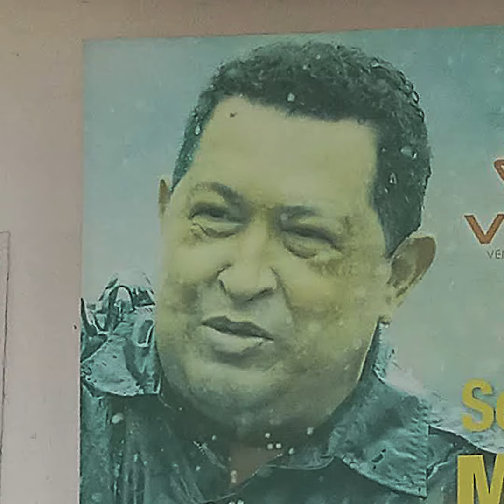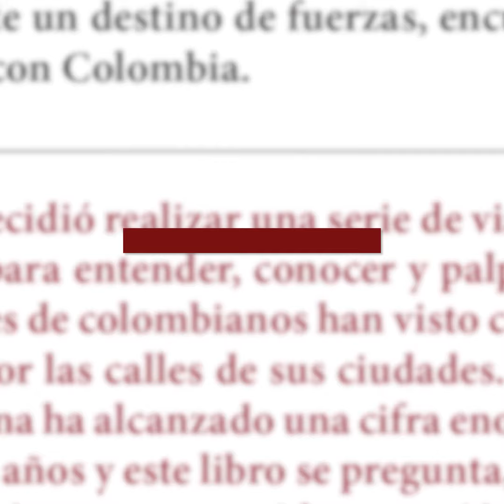Venezuela y Colombia: "Cuando éramos felices pero no lo sabíamos", el nuevo libro de Melba Escobar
Este es un libro importante y urgente. Es el testimonio de una escritora que quiso sobreponerse a seguir observando a su vecino desde una distancia cómoda y decidió implicarse. Es una mirada curiosa sobre ese país que comparte un destino de fuerzas, encuentros y desencuentros con Colombia.

No es un tratado ideológico, ni una tesis política sobre las consecuencias de la Quinta República, instaurada por HugoChávez, al ganar las elecciones de 1998, tras un golpe fallido en 1992. Es más bien un diálogo honesto con un puñado de personajes que su autora fue encontrando en cada uno de los viajes que hizo a Venezuela, entrando por diversos puntos geográficos como La Guajira o Cúcuta.

Melba Escobar decidió realizar una serie de viajes entre 2019 y 2020 para entender, conocer y palpar una realidad que miles de colombianos han visto caminar casi impávidos por las calles de sus ciudades.

La MigraciónVenezolana ha alcanzado una cifra enorme en los últimos cinco años y este libro se pregunta, genuinamente, por quiénes son esos "idos" y quiénes esos "quedados", como se llaman ellos mismos, a veces en serio, a veces en broma.